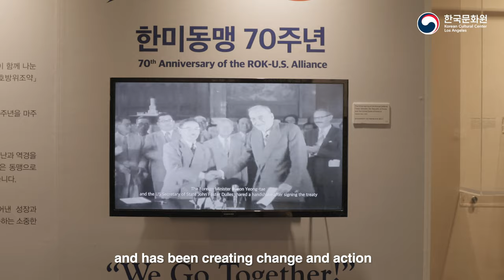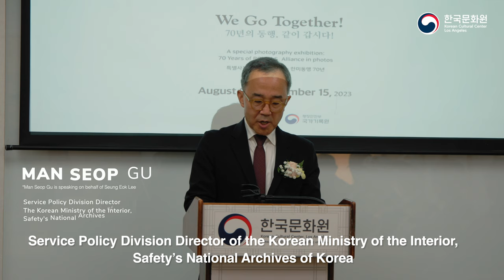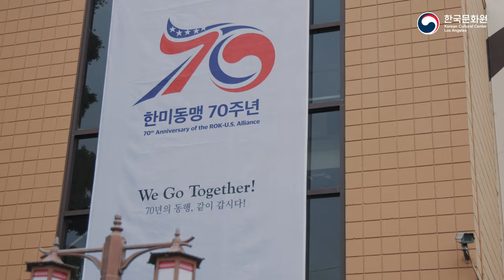A Special Photography Exhibition: 70 Years of ROK-U.S. Alliance in Photos, “We Go Together!”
- Title: A Special Photography Exhibition: 70 Years of ROK-U.S. Alliance in Photos, “We Go Together!”
- Exhibition Presenters: Korean Cultural Center, Los Angeles, Korean Ministry of the Interior and Safety's National Archives of Korea

KCCLA provides online content 'Exhibition Highlights' through our website & YouTube channel for the KCCLA audience.

The Korean Cultural Center Los Angeles (KCCLA), in partnership with The Korean Ministry of the Interior and Safety's National Archives of Korea, proudly presents a special photography exhibition: 70 Years of ROK-U.S. Alliance in Photos, “We Go Together!” at the Korean Cultural Center Art Gallery (located at 5505 Wilshire Blvd.

The main theme of the exhibition, "We Go Together" symbolizes the alliance between ROK-U.S., since ROK General Paik Sun-yup (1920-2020) met his ally, U.S. General Douglas MacArthur, in February, 1951 and said those exact words. 2023 marks the 70th anniversary of the October 1st, 1953 signing of the Mutual Defense Treaty between the United States and the Republic of Korea.

The National Archives of Korea created this special collection of historical photos and media to be exhibited in the United States to commemorate this important milestone. More than 70 photos show the history of Korea and the United States overcoming hardships and adversity through the difficult years of the 1950-53 Korean War, emerging later as an ironclad alliance. They also illustrate how this unique alliance has endured through time, extending beyond the military to include shared civic values, economic interests, and cultural ties.